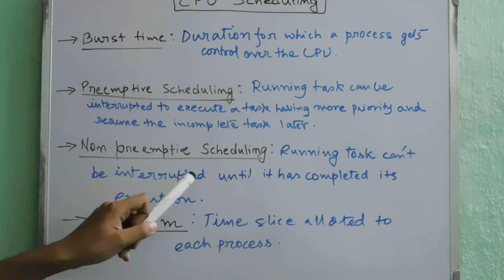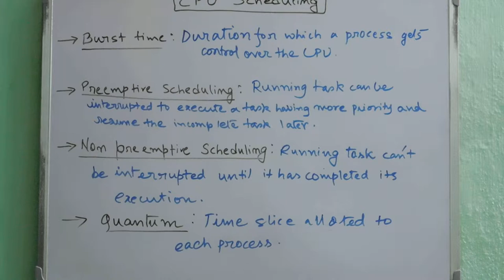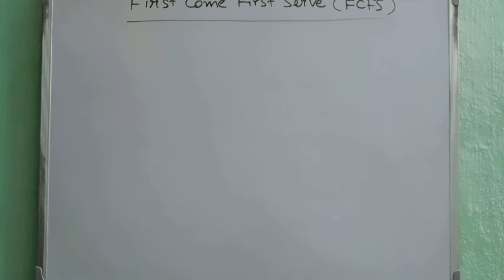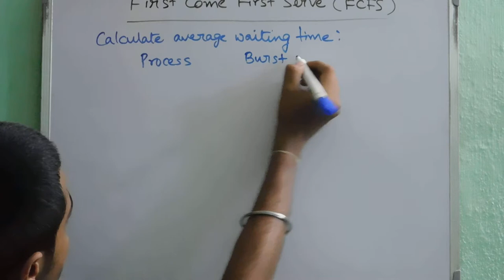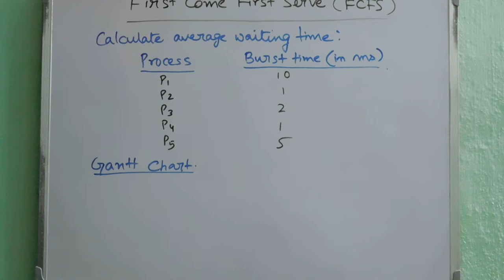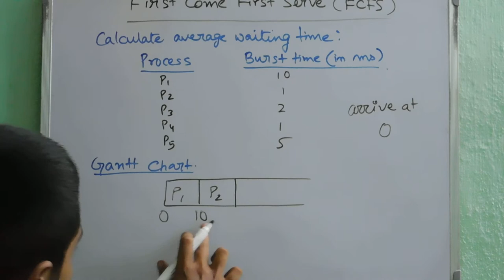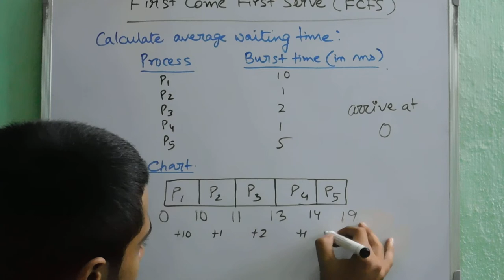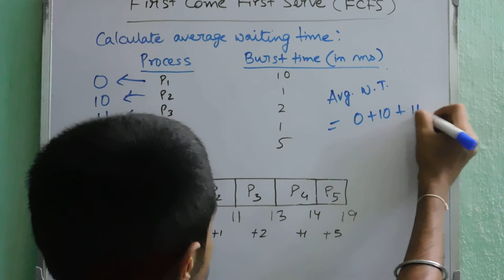First Come First Serve(FCFS) || CPU Scheduling || OS